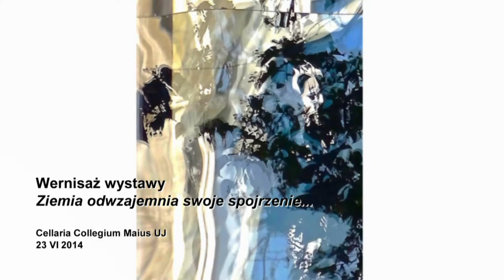Wernisaż wystawy fotografii prof. Douglasa Zooka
23 czerwca w Collegium Maius UJ odbył się wernisaż wystawy Douglasa Zooka "Ziemia odwzajemnia swoje spojrzenie - prezentacja odzwierciedleń z Krakowa", zorganizowanej przez Muzeum UJ. Douglas Zook jest naukowcem i większość czasu spędza na uczelni ze studentami jako wykładowca "ekologii globalnej", koncentrując swoje wysiłki w kierunku mobilizacji ludzkości do ochrony przyrody i planety. Artysta współpracuje też z kolegami z Uniwersytetu Jagiellońskiego, ale najczęściej można go zastać na Uniwersytecie Bostońskim w USA. Wystawa "Ziemia odwzajemnia swoje spojrzenie..." prezentuje ujęcia - odbicia zanotowane we fragmentach okien Krakowa. Choć całkowite uniknięcie przesycenia i wibracji związanych z komputerową edycją fotografii nie zawsze było możliwe, to kolor oraz inne cechy wszystkich zdjęć zachowują swoją unikalność.